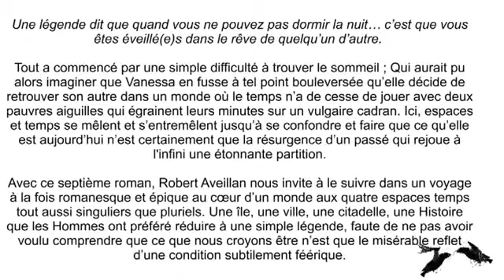Bande Annonce de roman - Book trailer : 187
Genre : Roman- Conte épique et fantastique
Auteur : Robert Aveillan
Nb de pages : 232
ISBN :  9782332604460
Editeur : Edilivre